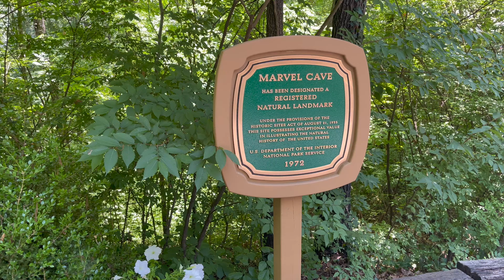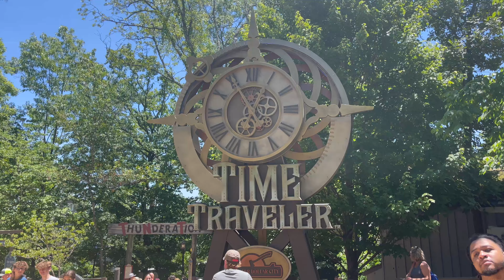Why Silver Dollar City Is A MUST VISIT! Branson, Mo 4K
Why doesn't this park get talked about more? Silver Dollar City, located in Branson Missouri is one of the best theme parks in the world. From amazing roller coasters, to the food, anyone can visit Silver Dollar City and have a wonderful time. If you love Dollywood, then you're going to really love this beautiful park that is located in the Ozarks!

When was your last visit to Silver Dollar City?